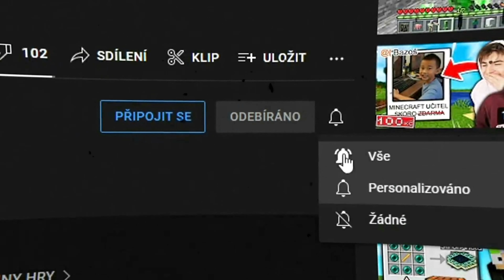Zaplatil jsem HOLCE, aby mě NAHÁNĚLA v Minecraftu...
Toto je Minecraft challenge , kde jsem zaplatil holce, aby mě naháněla v Minecraftu